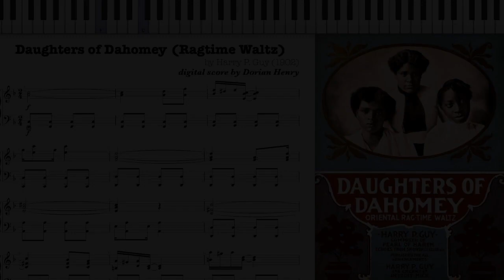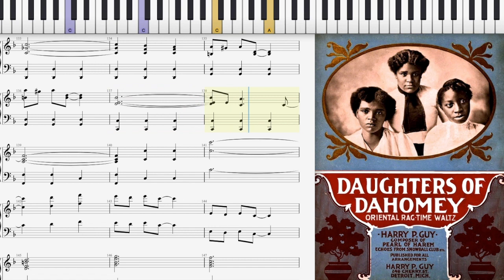Daughters of Dahomey by Harry P. Guy (1902, Ragtime Waltz)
Daughters of Dahomey (Oriental Ragtime Waltz) by Harry P. Guy 1902